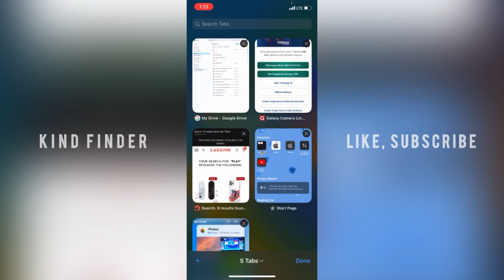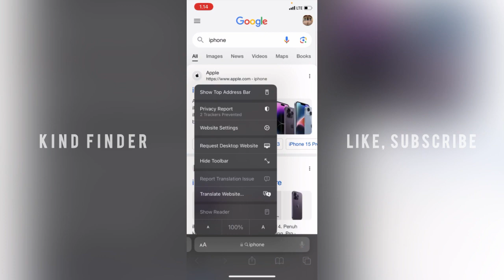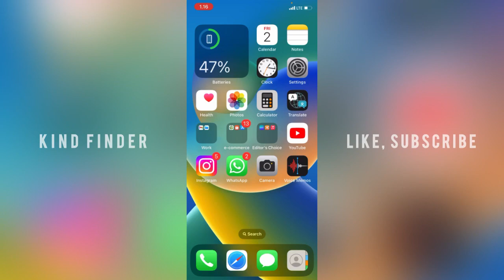Change Search Engine On Safari Browser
To change the search default on Mac, you'll need to access Safari's preferences.
-Launch Safari.
-In the menu bar, select Safari and then Settings.
-Select the Search tab.
-Select the Search engine drop-down box to see and change between available search engines.

Sincerely
Kind Finder